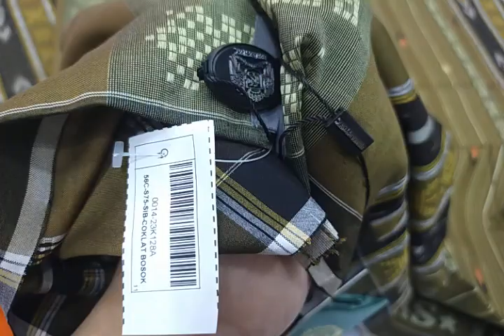BHS Signature SGB dan SIB Silver